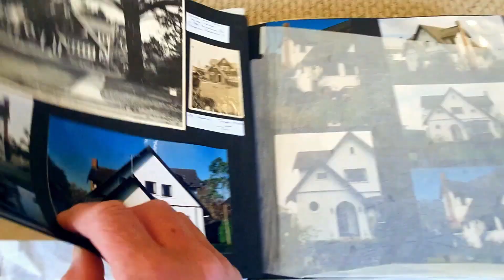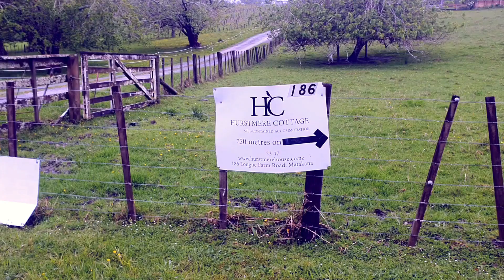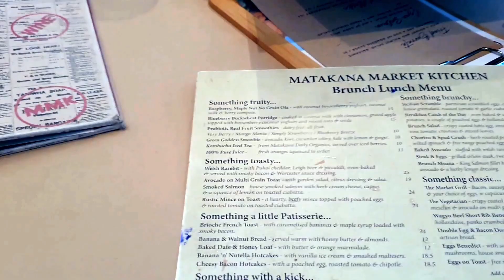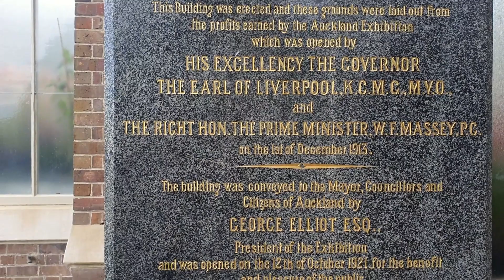Tour of Beauty - Hurstmere House & Wintergardens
Angela takes time out from running her busy Bed and Breakfast to visit a stately home her grandfather built and visits the stunning Wintergardens. Come on a tour of beauty with Angela!

This video would not be possible without the help from my amazing friend, Annie. All editing is thanks to her.